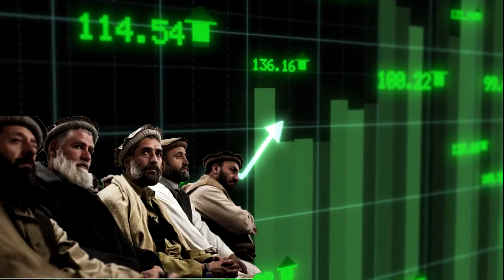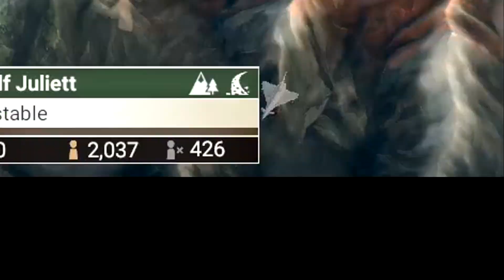Rebel Inc: Escalation Review | Escalate the Violence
In a world where competing governments and bloodthirsty dictators reign supreme, where war ruins the lives of innocents, you are the ray of hope for the people and the beacon of progress. Should you fail, the fate of these people will be one of oppression.

1. Persona 5 OST - Rivers In the Desert -instrumental version-
2. The Binding of Isaac Soundtrack: Divine Combat